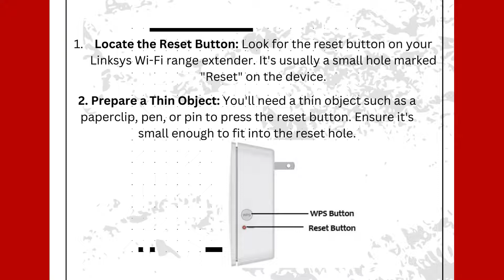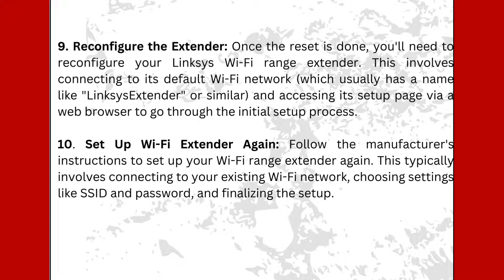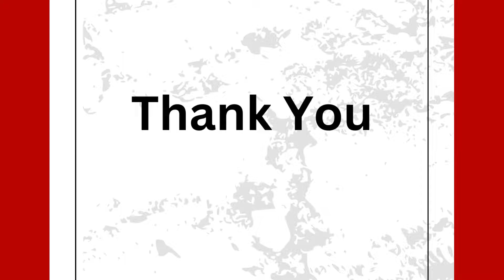Linksys Extender Reset Hack!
Want super-fast internet? Learn how to speed up your Linksys Extender with our simple reset hack! Say goodbye to slow connections and hello to fast browsing, streaming, and gaming.
In this easy tutorial, we'll show you how to reset your Linksys Extender step by step. With our tips and tricks, you'll be amazed at how much faster your internet can be.
Don't settle for slow internet anymore. Join us and make your connection lightning-fast!